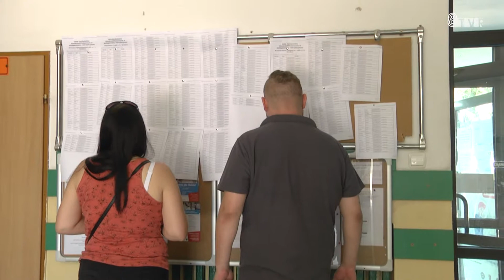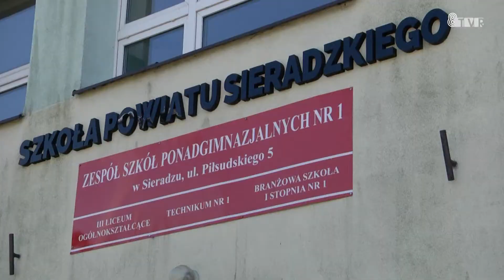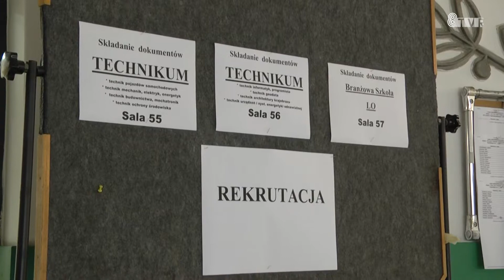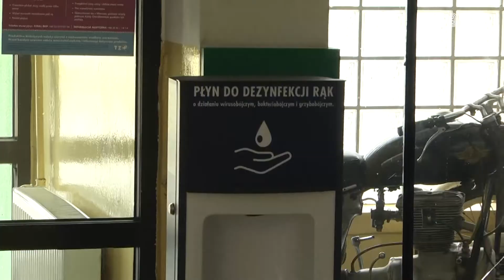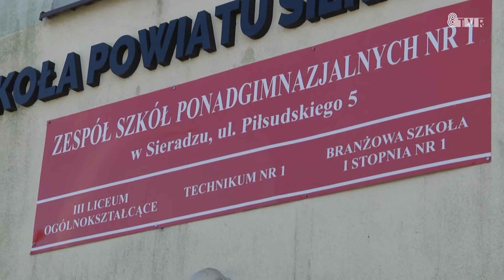Przygotowania szkół średnich z powiatu sieradzkiego do nowego roku szkolnego